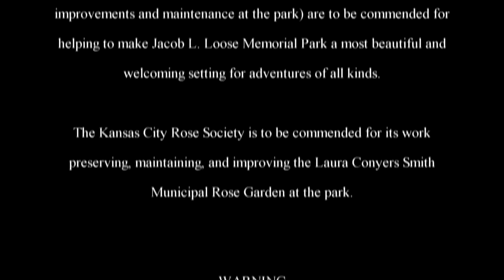The Adventures of Rasta Bowwow - Episode 1809 - 07 26 2018